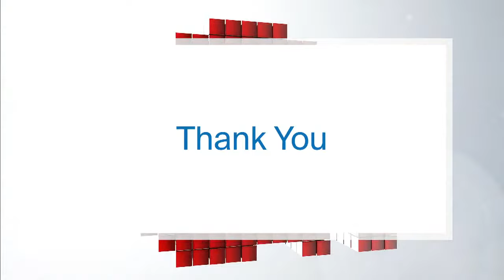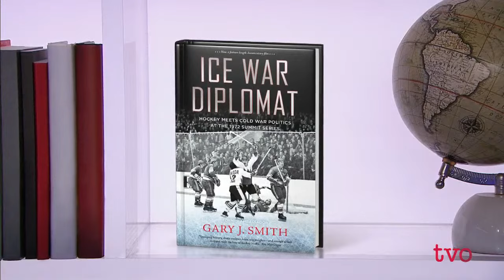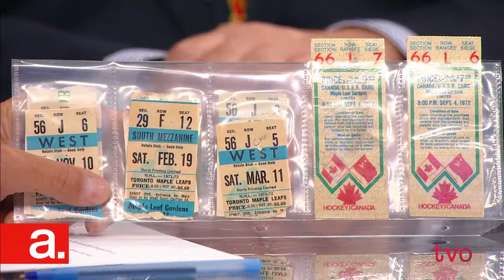Fixing Canada’s Financial Crime Problem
Why does Canada continue to struggle in its fight against money laundering? And why aren’t its financial institutions communicating with one another about suspicious activity?